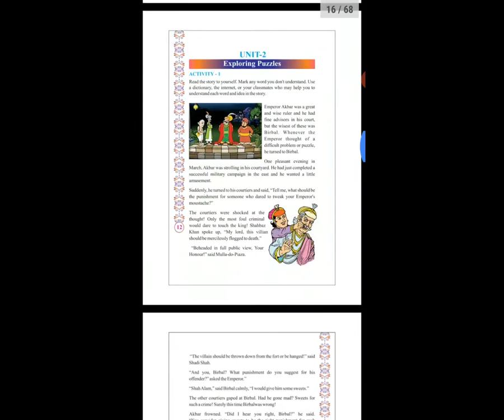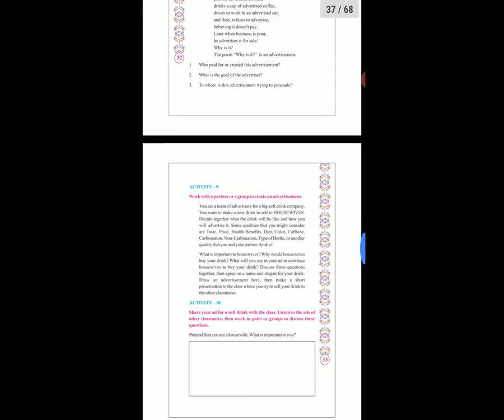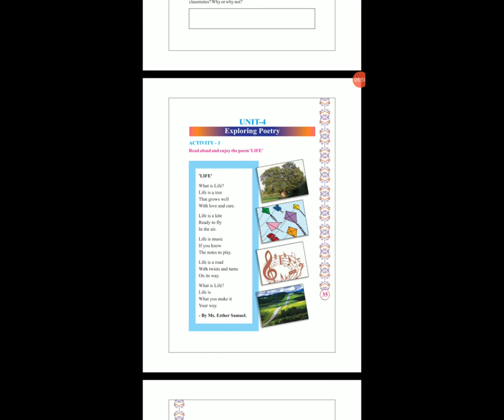STD 7,EM,SUB ENGLISH UNIT 4 EXPLORING POETRY P 1 BY HETAL C JETHI